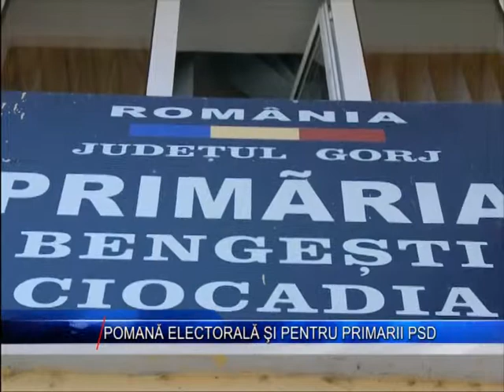POMANA ELECTORALA SI PENTRU PRIMARII PSD